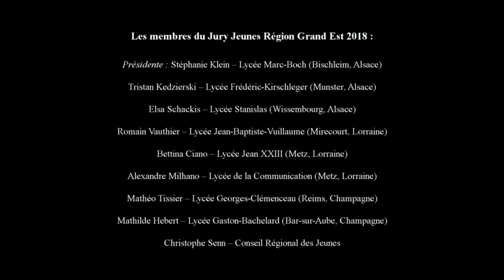Rencontre avec le Jury Jeunes Région Grand Est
Stéphanie Klein Présidente